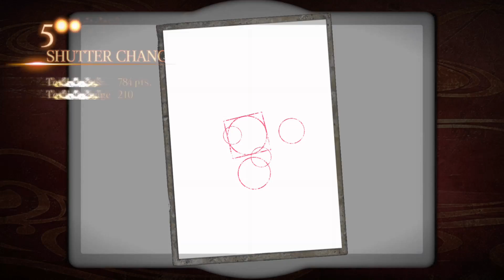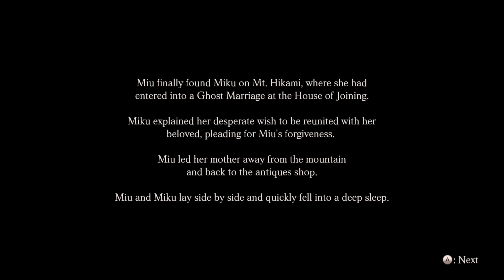The Shadowborn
Miu remembers her mother is still on Mt. Hisaki. Her shadow may give a clue to her whereabouts. Why did she go missing? What could she be doing on the mountain? Join Miu and me as we try to figure that out!

This was an exported stream from Twitch originally broadcasted 05-13-22.

For my music, click here or search my name on the streaming service of your choice: